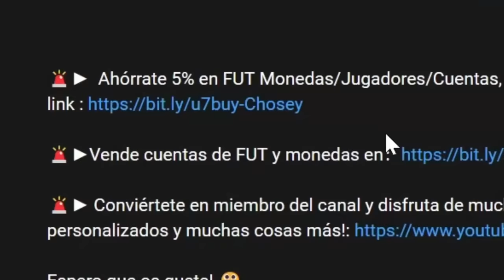¡Construyo el Mejor Fut Draft en Cada Fifa!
[] En el video de hoy construyo el mejor fut draft en cada fifa!